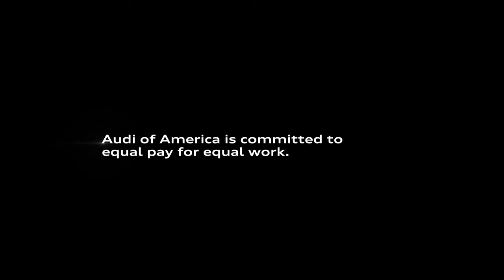Audi - Daughter (Super Bowl 2017 Commercial)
Agency: Venables Bell & Partners